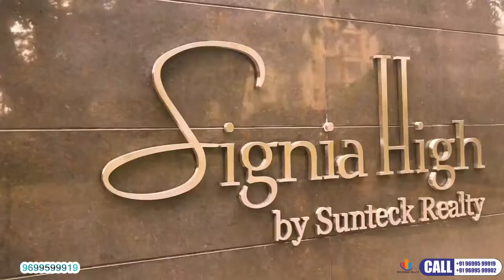Borivali East-Sunteck Signia High-3BHK 4BHK-Ready Possession Offers 3bhk & 4BHK